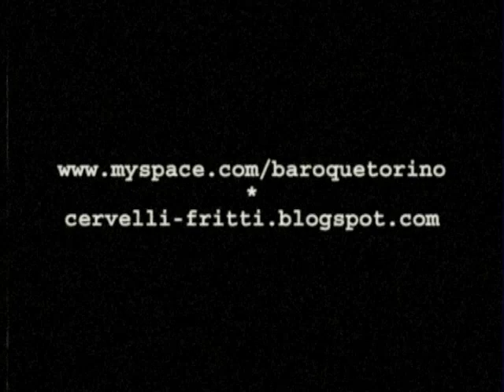Baroque - Batracomiomachia videoclip (IL SOLO UFFICIALE!!!)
Topi e rane che si scannano nel Videoclip realizzato dai Cervelli fritti sul brano Batracomiomachia tratto dall' album "la fiaba della buona notte" dei Baroque, acquistabile su e